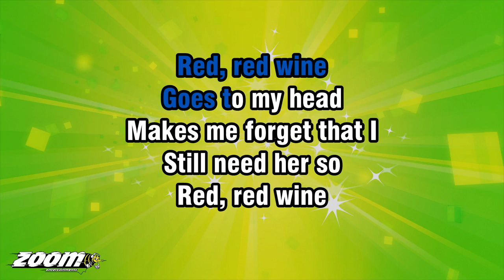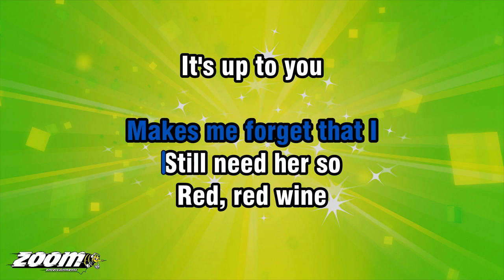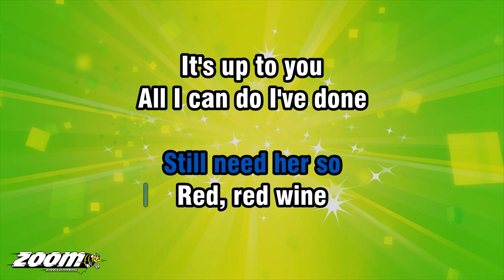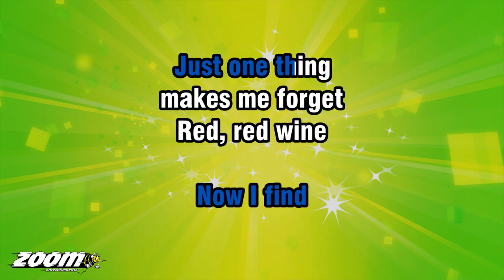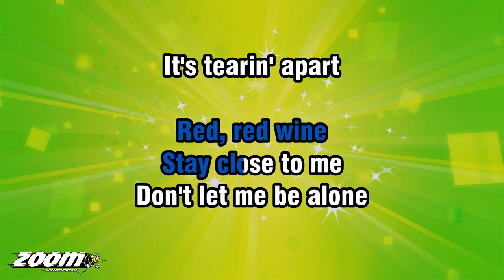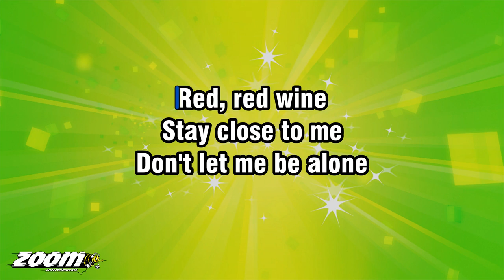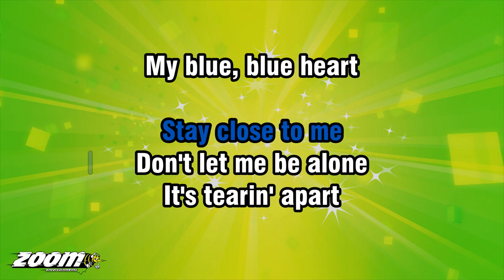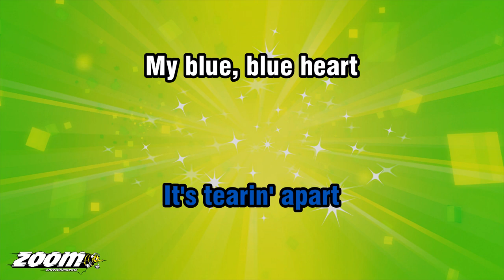UB40 - Red Red Wine - Karaoke Version from Zoom Karaoke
Song lyrics:

GOES TO MY HEAD
MAKES ME FORGET THAT I
STILL NEED HER SO

ALL I CAN DO I'VE DONE
MEMORIES WON'T GO
MEMORIES WON'T GO

I'D HAVE SWORN
THAT WITH TIME
THOUGHTS OF YOU
WOULD LEAVE MY HEAD

NOW I FIND
JUST ONE THING
MAKES ME FORGET

DON'T LET ME BE ALONE
IT'S TEARIN' APART
MY BLUE, BLUE HEART

I'D HAVE SWORN
THAT WITH TIME
THOUGHTS OF YOU

NOW I FIND
JUST ONE THING
MAKES ME FORGET